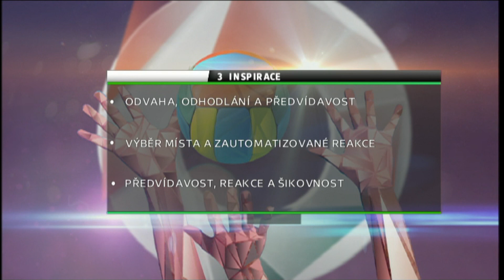Hra v poli